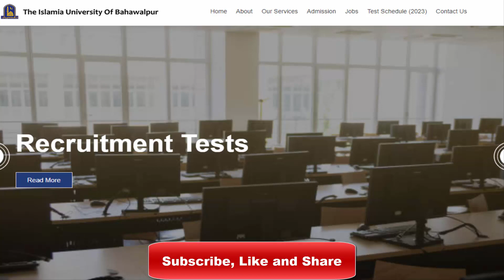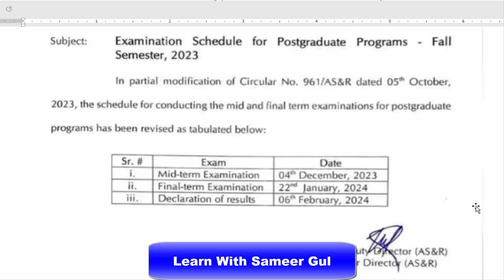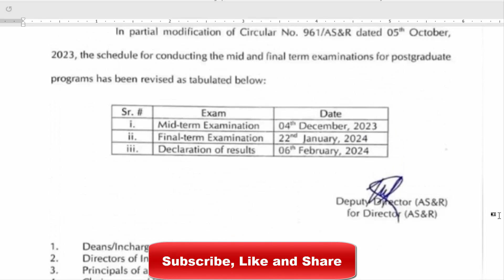BS Mid and Final Term Examination 2023 IUB || BS Postgraduate Exams schedule 2023 Islamia University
In this video I will explain to you about BS Mid and Final Term Examination 2023 IUB || BS Postgraduate Exams schedule 2023 Islamia University.

                   FOLLOW ON

bs exam iub, iub, postgraduate exam schedule 2023 iub, iub exams 2023, learn with sameer gul, islalmia university of bahawalpur, bs mid term exam 2023 iub, bs final term exam 2023 iub, bs examination held 2023 iub, adp exam 2023 iub, ada ads exams 2023 iub, adp mid and final term exam 2023 iub, islalmia university exam schedule 2023, islamia university,